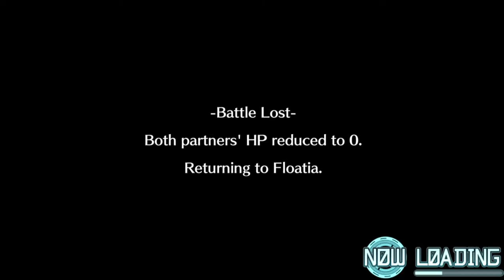Digimon World: Next Order Ep. 3 Frustration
Join Trey (and sometimes Jimmothy) as he spends several hours raising Digimon and then going through 30 minutes of plot in the only game he has wanted to play in years!